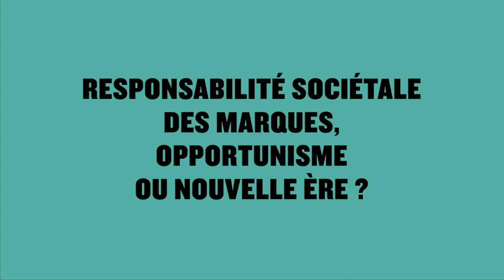Responsabilité Sociétale de la Marque : opportunisme ou nouvelle ère ?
Responsabilité Sociétale de la Marque : opportunisme ou nouvelle ère. Ecoutez le point de vue de  Yves PUGET et de Sophie PALAUQUI,